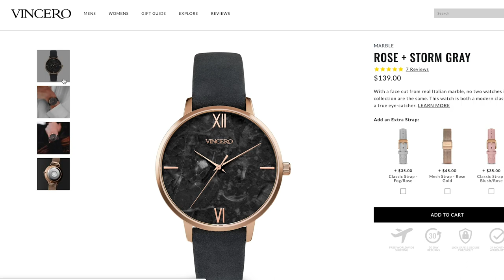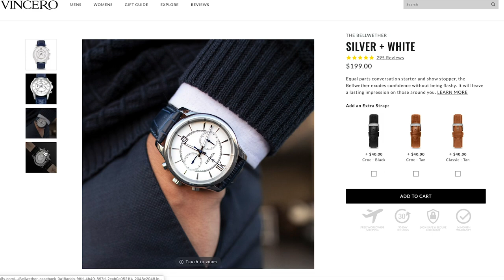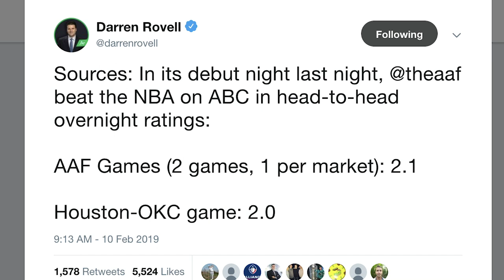Alliance of American Football: WEEK 1 RECAP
Alliance of American Football: Week 1 Recap. Hitting in football returns with the debut of the AAF. QB’s Mike Bercovici and Matt Simms bot took big hits that weren’t flagged on the field.
Promo: GoodSports

San Diego Fleet quarterback Mike Bercovici had his helmet fly off and, eventually, had to be removed from the game after a brutal first quarter hammering from San Antonio Commanders linebacker Shaan Washington. The one significant QB injury came to Salt Lake Stallions Josh Woodrum who injured his leg on a run. Arizona Hotshots QB along John Wolford threw the most touchdowns by far on inaugural weekend with 4 passing TD’s two tow wide receiver Rashad Ross who had 103 receiving yards. Arizona linebacker Steven Johnson had an interception in the game. Birmingham Iron QB Luis Perez could find himself back in the NFL this fall, running back trent Richardson leads the league with the most rushing TD’s at 2. Christian Hackenberg helped the Memphis Express score zero points. The other standout players for the Iron were WR Quinton Patton the only other wideout to go over 100 yards. Both Jonathan Massaquoi and Jamar Summers were defensive studs for the Iron. Orlando Apollos Garrett Gilbert threw two touchdowns and became the first QB to catch a TD in the AAF.  Terence Garvin had two picks and 8 tackles for the Apollos as well. If Logan Woodside can eliminate mistakes from his game he may become one of the top QB’s in the league.

Salt Lake Stallions 22 Arizona Hotshots 38
Memphis Express 0 Birmingham Iron 26
Atlanta Legends 6 Orlando Apollos 40
San Diego Fleet 6 San Antonio Commanders 15

Vincero Watches